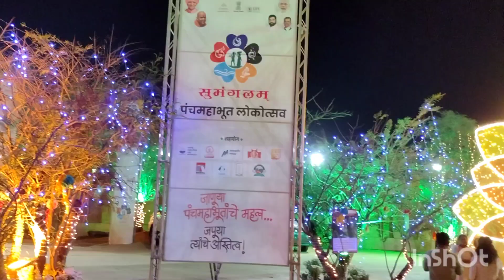beautiful lights@पंचमहाभूत लोकोत्सव 2023@कणेरी मठ, कोल्हापूर